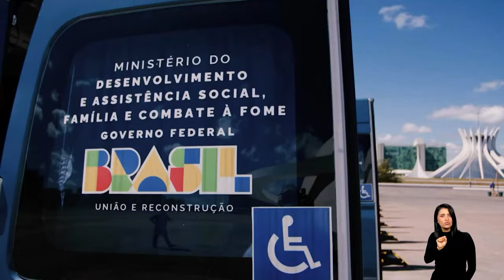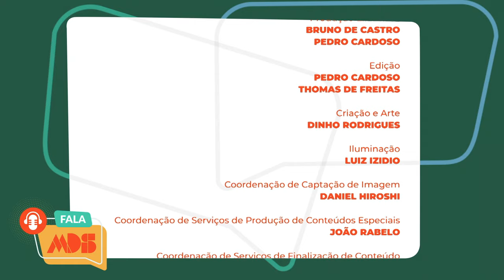FALA MDS | ANDRÉ QUINTÃO #4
No Fala MDS desta semana, o secretário Nacional de Assistência Social do Ministério do Desenvolvimento e Assistência Social, Família e Combate à Fome (MDS), André Quintão, fala sobre  fala sobre avanços e desafios da atual gestão e da reconstrução do Sistema Único de Assistência Social (SUAS), tida como uma das prioridades da atual gestão do Governo Federal.